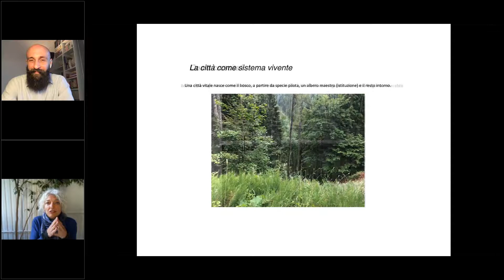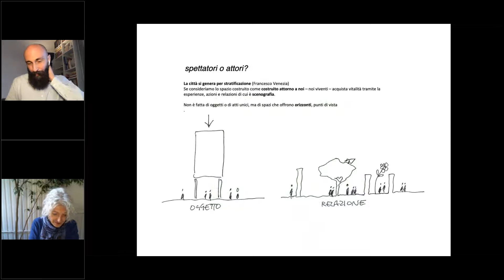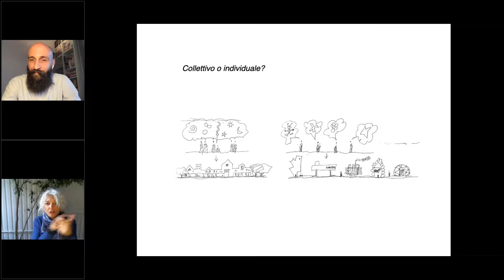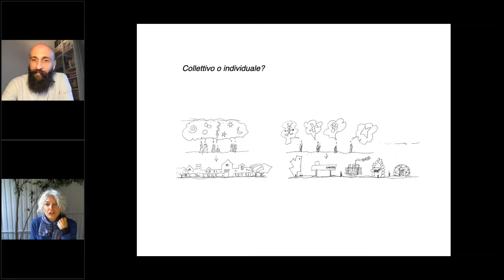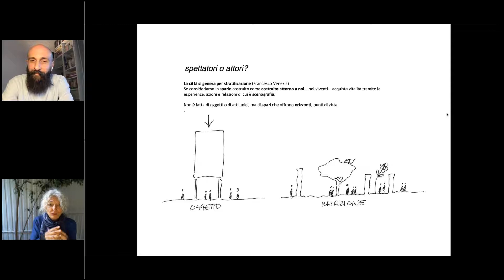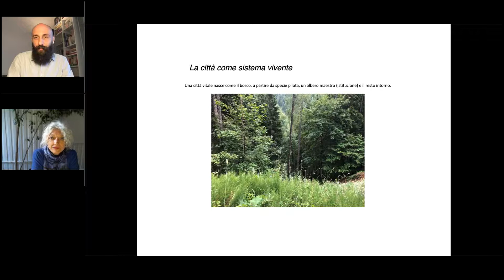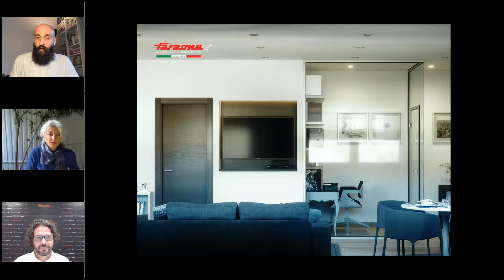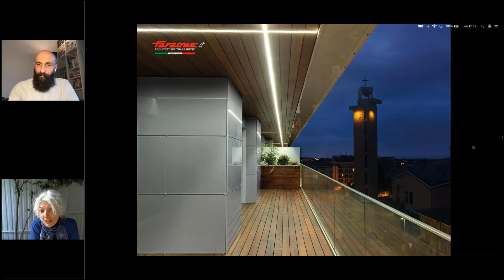DesignTalk con SOPHIA LOS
LA CASA INTERCONNESSA CON L’AMBIENTE CIRCOSTANTE
La casa ai tempi del Covid è sempre più al centro delle nostre esistenze, lo spazio all’interno del quale si concentrano una molteplicità di funzioni sfrattate dalla loro abituale dimensione spaziale.
La casa come spazio di lavoro, come scuola e luogo di insegnamento, la casa-palestra dove allenare corpo e mente, lo spazio privato dove trascorrere qualche ora di relax con i propri affetti, un hub completamente interconnesso con l’ambiente circostante in cui la dimensione pubblica e quella privata si fondono. In questo contesto l'architettura è relazione, una conversazione tra luoghi collettivi e spazi privati.

OSPITE DELLA PUNTATA: Sophia Los, architetto e paesaggista
OSPITE A SORPRESA: Roberto Volpe, Stretegic Designer @ Faraone
IL FORMAT E' CONDOTTO DA: Marco Pagano - Edicom Edizioni

***Supportiamo aziende e organizzazioni nell'ideazione e nella gestione di progetti formativi altamente specifici.***
VUOI PRESENTARE TECNOLOGIE O PROGETTI DURANTE LE NOSTRE PROSSIME DIRETTE?

Promuoviamo eventi formativi e di aggiornamento nel settore Architettura&Sostenibilità dedicati al mondo della progettazione.